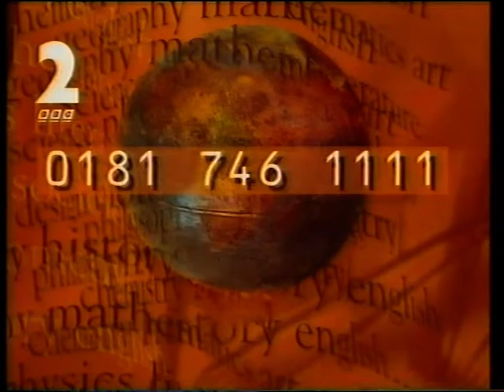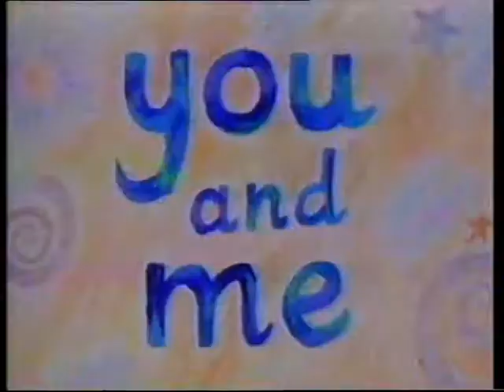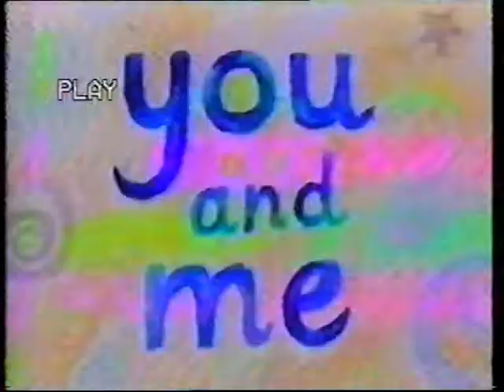Cosmo and Dibs in Punjabi/English - The Toucan Bird - 3rd May 1996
Another story from Cosmo and Dibs in Punjabi and then English, and in this one Cosmo makes a new friend.